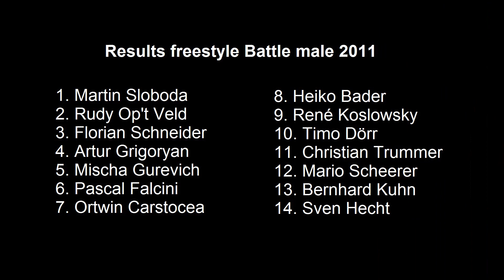German Slalom freestyle Inlineskate Championships 2011 (male)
Spot: Streetlife festival Munich
Skaters: See credits
           Parov Stelar feat Blaktroniks - Let´s roll